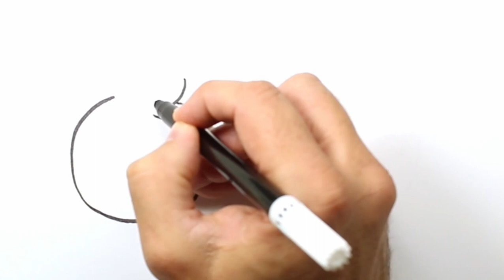Color and Learn FRUITS | Drawing, Painting & Coloring for Kids & Toddlers | Let's Draw Together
Let's learn how to draw and color FRUITS easy drawings together. Come and paint with me...

FR-V3-04